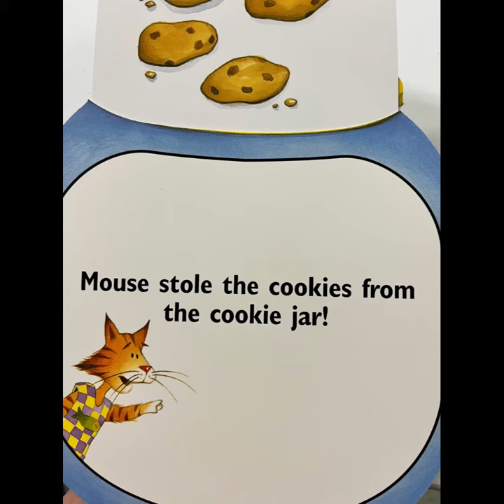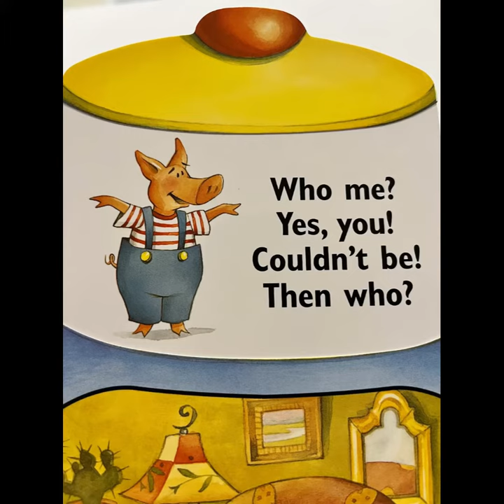Who Stole the Cookies from the Cookie Jar (pictures by Jane Manning)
Ms. Anderson reads Who Stole the Cookies from the Cookie Jar using a steady beat and stopping to count how many cookies are left as the cookie thief takes them from the jar, one-by-one!